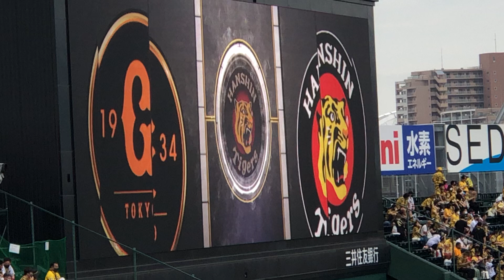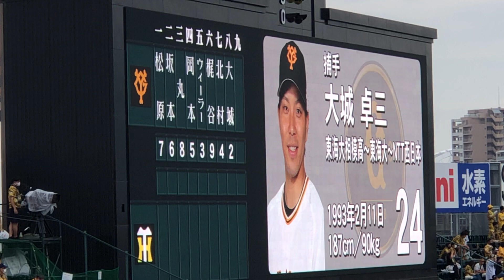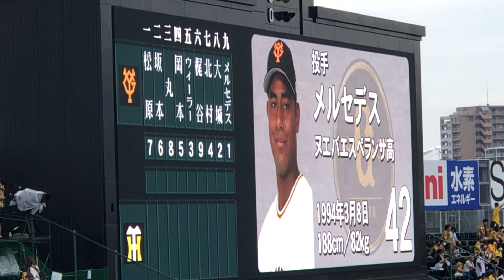読売ジャイアンツ スタメン発表 21.7.10甲子園球場 先発 メルセデス投手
素人ながら アングルにもこだわっての現地映像を

たまに過去の懐かし動画も

色んな角度から、応援歌などの作成リストも
是非どうぞ！